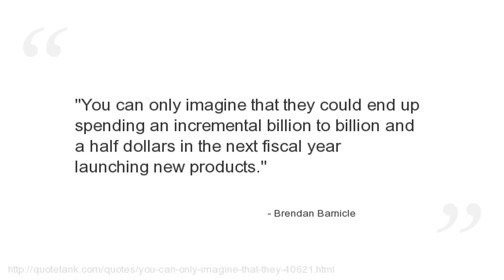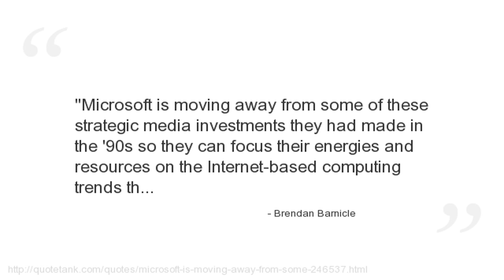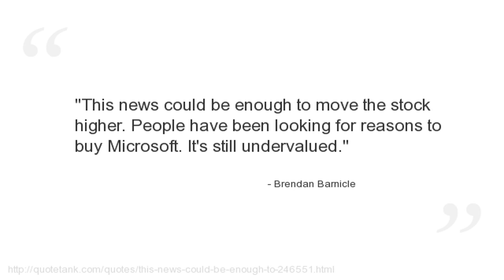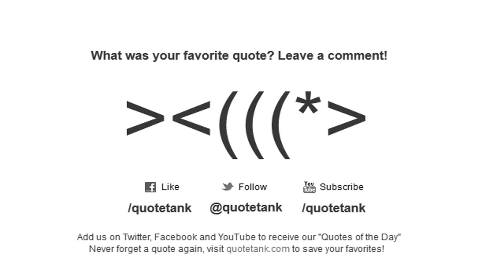Brendan Barnicle Quotes